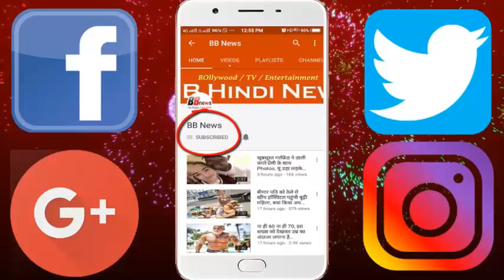इतनी ज्यादा है आलिया के बैग की कीमत, दाम सुनते ही चकरा जाएगा आपका सिर...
Bollywood actresses always remain in the limelight with their looks, they often try to look better than each other. Bollywood superkit actress Aaliya Bhatt, reigns on the hearts of fans because of her innocence and simplicity.
Shopkeeper Kareena Kapoor has many brand handbags. They have bags of Chanel, Bottega, Givenchy brand. The price of which is 8.26 lakh rupees. There are bags of Uber Brands near Bollywood's Young Actress Alia Bhatt.
She likes to carry a bag of Todd's Fried Brand. The price of these bags is 1 lakh rupees. Alia Bhatt lives in the headlines for her dressing. In her small career, Alia not only showed the art of acting, she also got a lot of support from her singing skills.
Ali is very active on social networking site. Alia Bhatt also has several expensive cars. He is living his luxury life hard.

BB NEWS!!